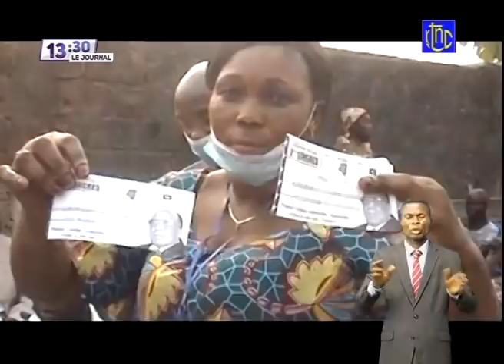🔴 RDC : SUIVEZ LE GRAND JOURNAL DE CE MARDI 03.08.2021 | RTNC EDITION 13H30